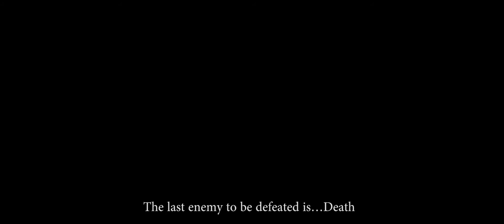Infernal Necromancy - Oblivion Machinima by Kendor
Hello :) I really wanted to do something atmospheric right on Halloween on the theme of necromancers, after going through one cool horror mod for Oblivion, but due to blackouts, it didn’t work out to publish it right on Halloween -_- In general, I'm glad that everything is finally turned out well at all xD Almost all this video are one continuous demonstration of medieval ceremonial magic operations :) Well in real life, your magic circle will not light up with fire and you will of course not become an ominous immortal lich...it is very unlikely :DD Enjoy !

mods:
Into The Void by IcelandicPsychotic -